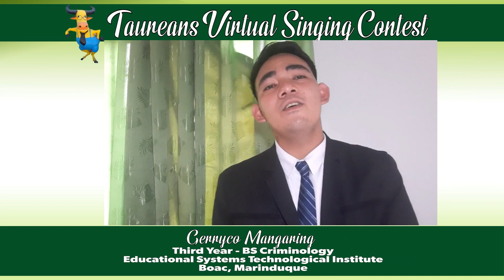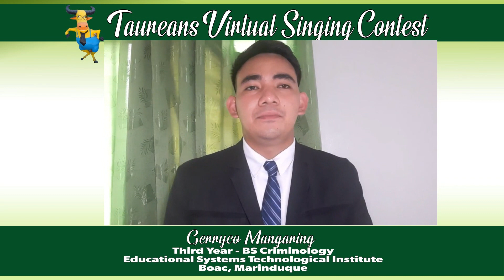Taureans Virtual Singing Contest - GERRYCO MANGARING (ESTI Boac)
Vote for your choice.
Follow us and like our Facebook page using this